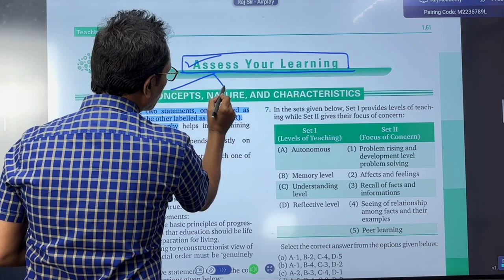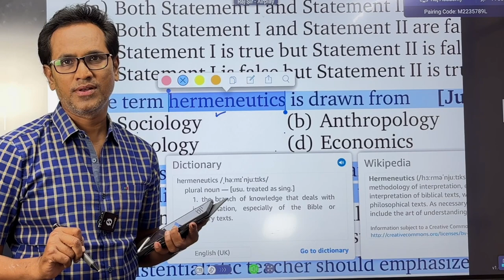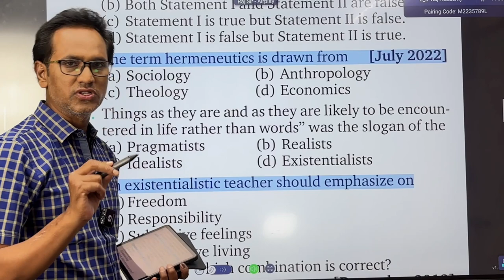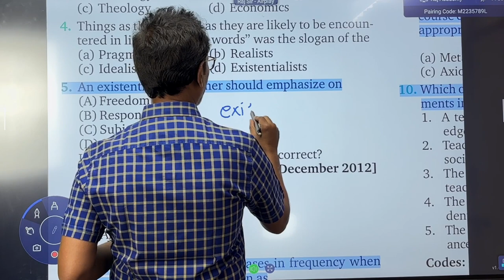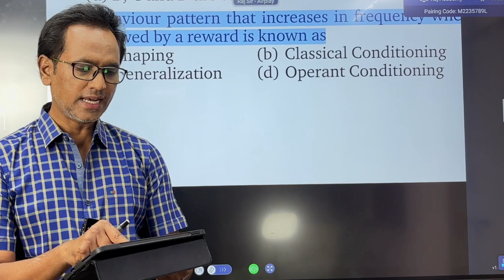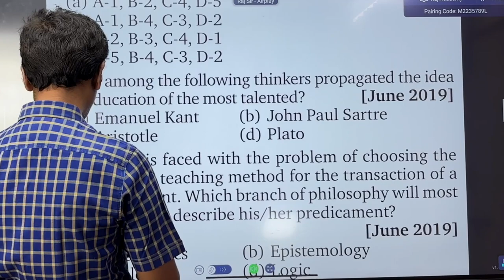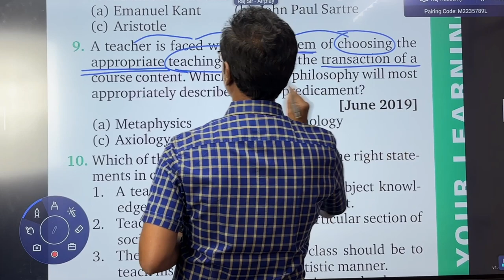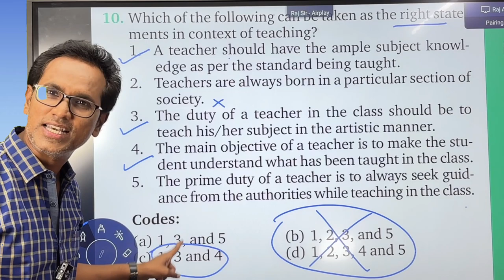MCQS solve करने का आसान तरीक़ा | UGC NET 2024 | Raj Tribhuvan | English Bhasha Prayog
How to solve mcqs of paper 1st in NET exam is the basic of the video. This video is for the students those who want to qualify NET exam . Some tricks and logic to solve paper one can trigger success for you.